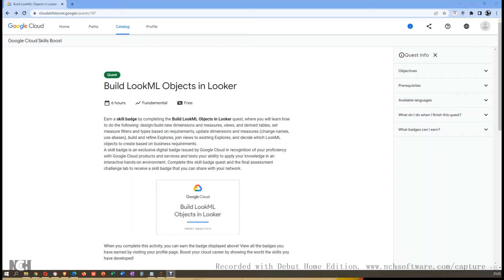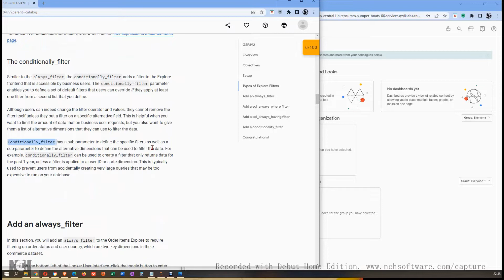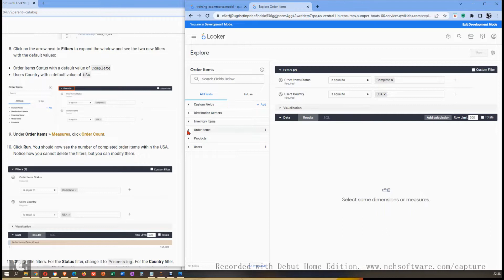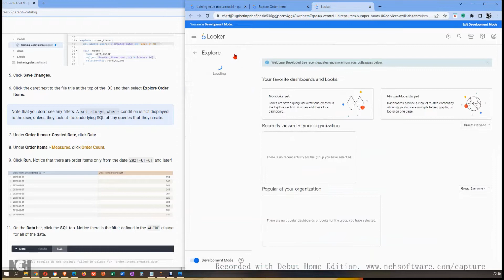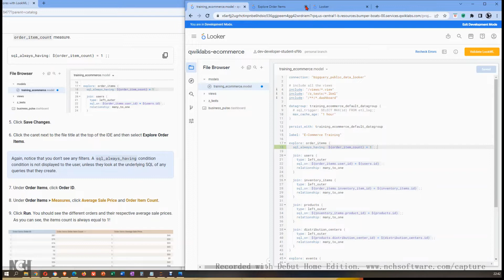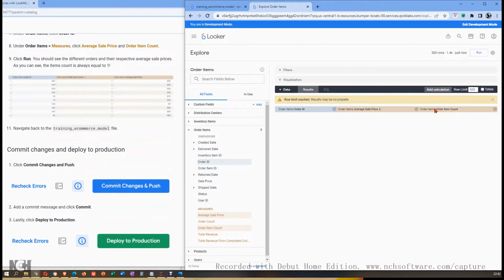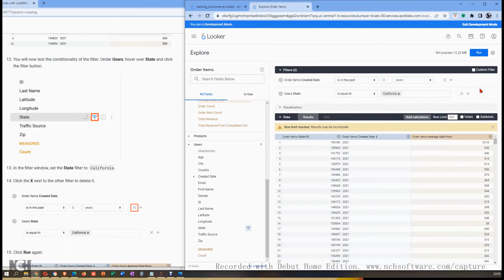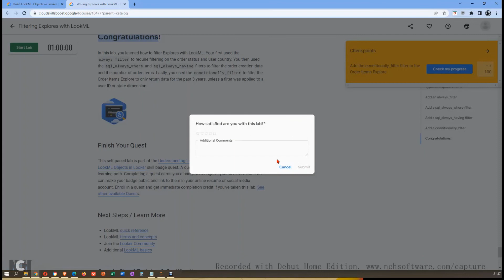2.4 Build LookML Objects in Looker: GSP892 Filtering Explores with LookML solution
Guide to discover Google Cloud training
Google Cloud Skills Boost
Qwiklabs GSP892 Tutorial answer

Build LookML Objects in Looker: Filtering Explores with LookML GSP892
⏱ Timestamps ⏱
├ 00:00 Start Lab
├ 00:24 Log in to Looker
├ 01:52 Task 1. Add an always_filter
├ 04:25 Task 2. Add a sql_always_where filter
├ 06:20 Task 3. Add a sql_always_having filter
├ 07:50 Task 4. Add a conditionality_filter
├ 10:40 Completed!